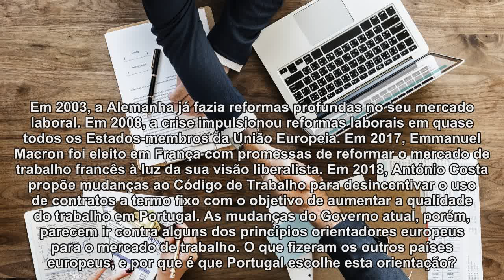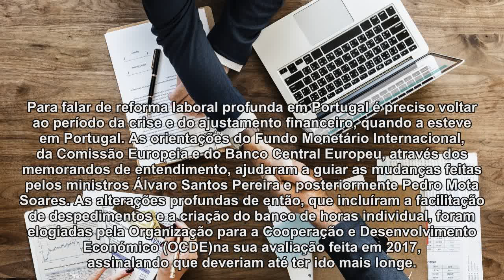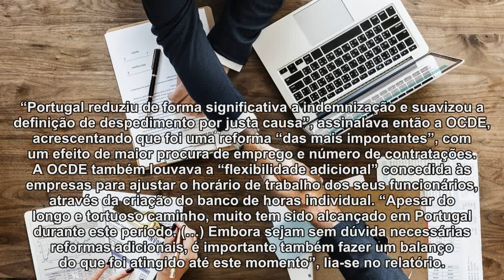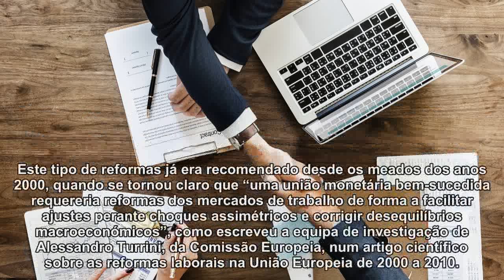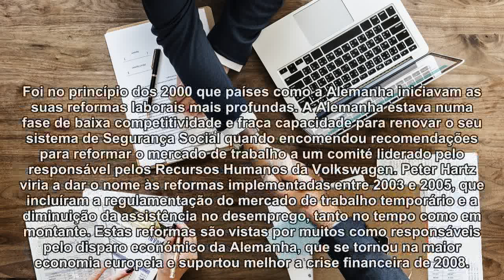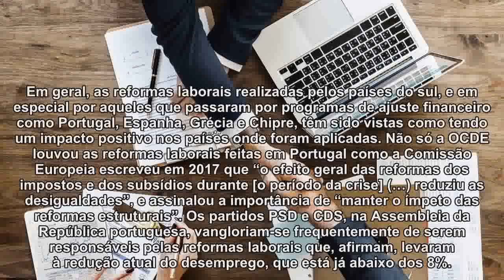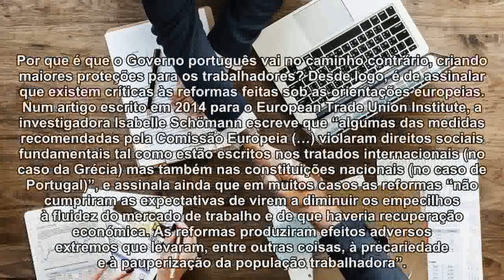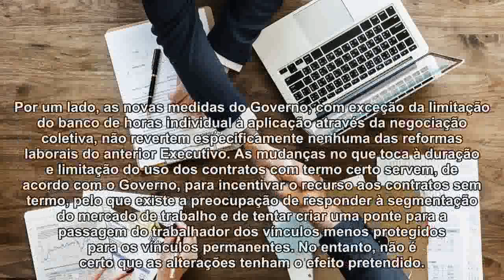Mudanças na lei laboral. Estará Portugal a ir contra a maré europeia?